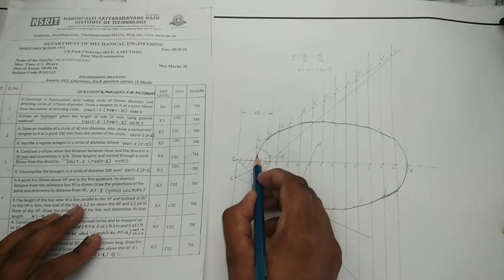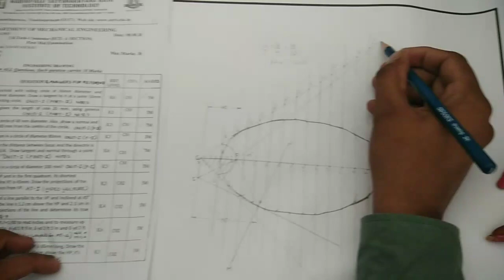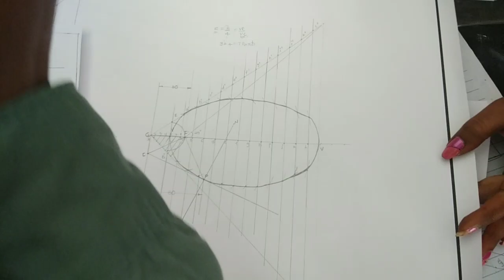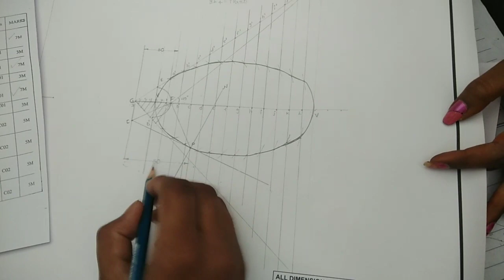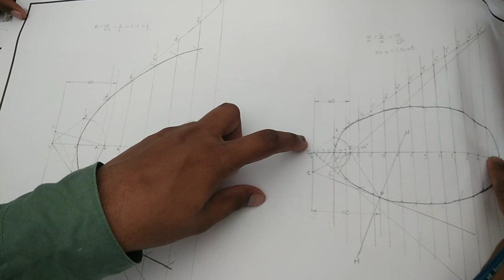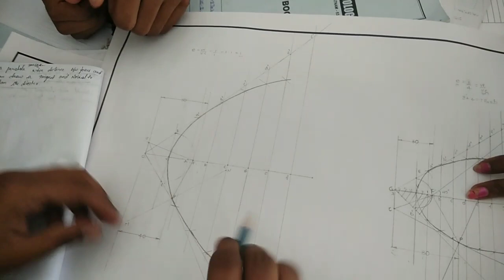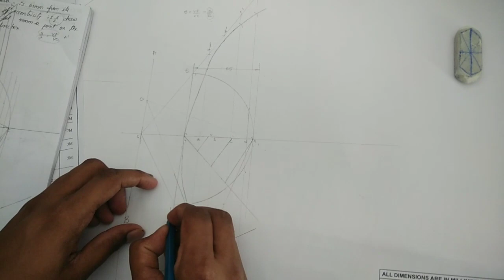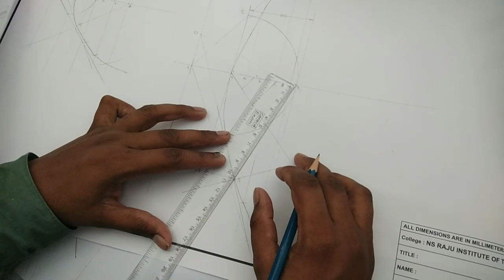ELLIPSE,PARABOLA&HYPERBOLA BY GENERAL METHOD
ELLIPSE,PARABOLA&HYPERBOLA BY ECCENTRICITY or General Method or Focusing & Directrix METHOD